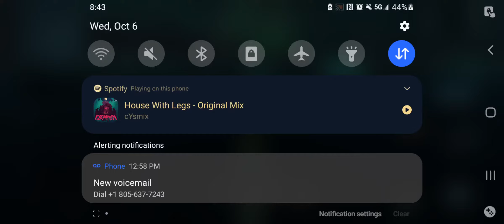world of warships blitz HMS sirius dido class cruiser music video